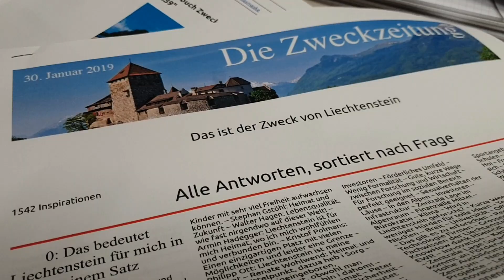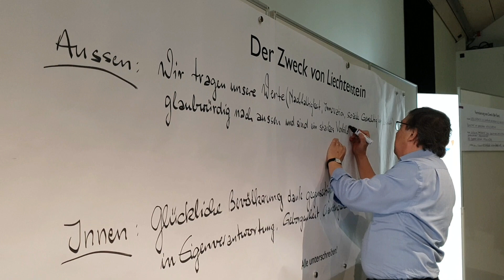Zweckworkshop am 30. Januar 2019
Am 30. Januar 2019 fand ein Workshop unter der Leitung des im Oktober 2018 ausgebildeten Leitungsteams statt. Ziel des Workshops war es, den Zweck für das Fürstentum Liechtenstein in Bezug auf „Mein Liechtenstein 2039“ zu bestimmen und so die gemeinsamen Leitplanken für die zukünftigen Diskussionen festzulegen. Mehr als 60 Teilnehmer haben in den Räumlichkeiten der Universität Liechtenstein gemeinsam mit Regierungsrätin Dominique Hasler diesen Zweck erarbeitet.